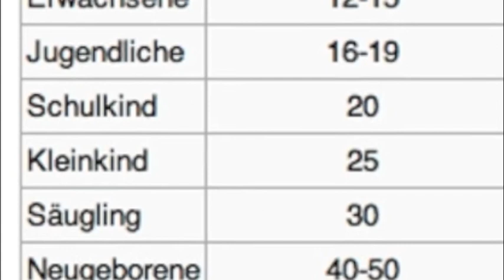skywatchbretten - 26. Oktober 2013 - Sag JA zu Chemtrails & HAARP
So wie immer...

Passende Links:
ISON bei Mars